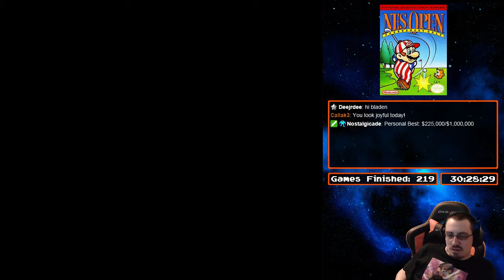[220] NES Open Tournament Golf (NES) (Part 8) - RetroMasochism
Total Time: 62:37:51
Win Condition: Earn $1,000,000

Video Description:
Of course there will be tech issues during golf meh.